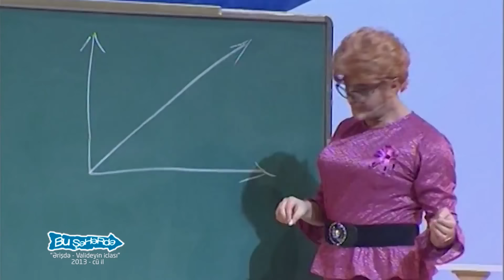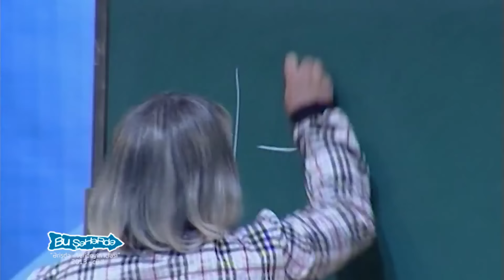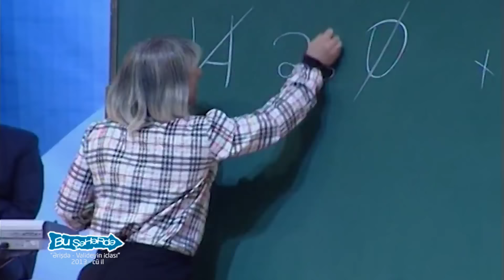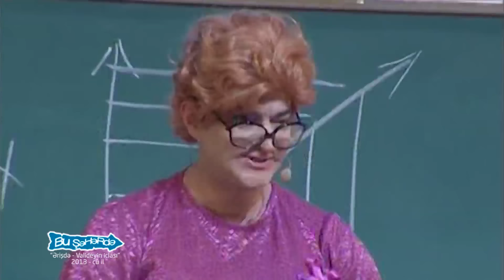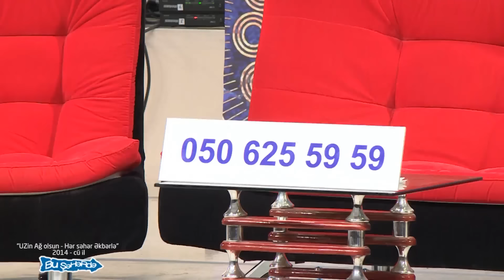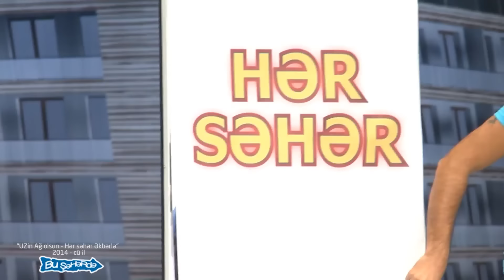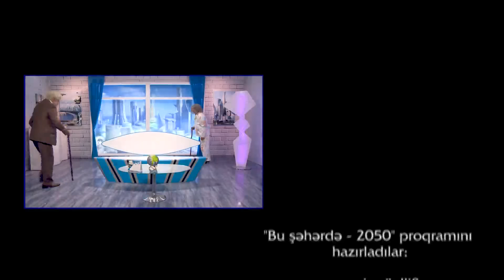Bu Şəhərdə 2050 - 71.Bölüm